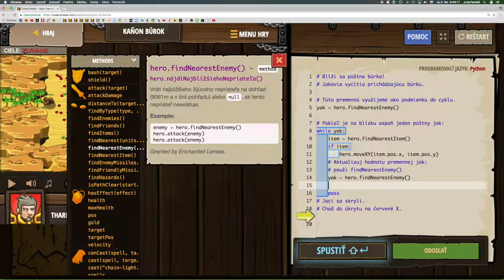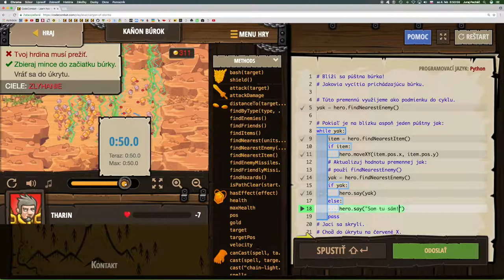💣 340☞ Kaňon búrok║CodeCombat Python║ Programovanie s Yetim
Pozoruj divoké zvieratá. Poznajú a vnímajú prírodu lepšie ako ty.

Argumenty, Základná syntax, If, Prístup ku vlastnostiam, Premenné, Cyklus while s podmienkou